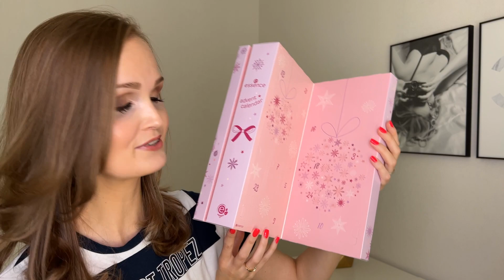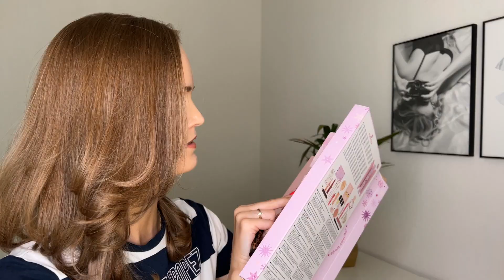ESSENCE ADVENTSKALENDER 2022 UNBOXING | HAPPY HOLIDAYS ADVENT CALENDAR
Yes ik heb de essence adventskalender van 2022 kunnen bemachtigen! In Nederland is hij nog niet verkrijgbaar, maar in Duitsland lopen ze iets voor en dat was mijn geluk!😍
Ik ben de afgelopen weken overspoeld met berichten over de kalender en in de video beantwoord ik al jullie vragen én laat ik de inhoud van alle 24 vakjes zien. Happy watching!

Verdraaid mooi: een naam met een dubbele betekenis en met een dikke knipoog naar mezelf. Je bent mooi zoals je bent, hoe je ook bent en wat je ook hebt. Neem een kijkje op mijn blog over beauty en health.

Volg je mij al?

Deze video bevat geen gekregen product/dienst. Deze vermelding is onderdeel van de Social Code: YouTube. Voor meer informatie, ga naar